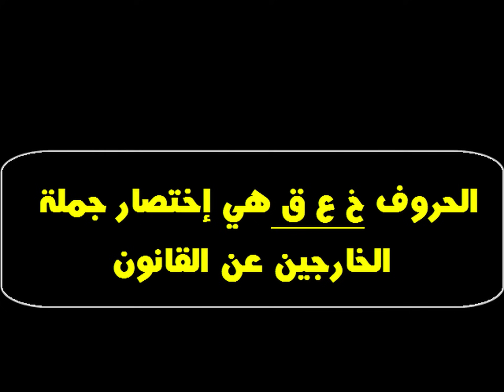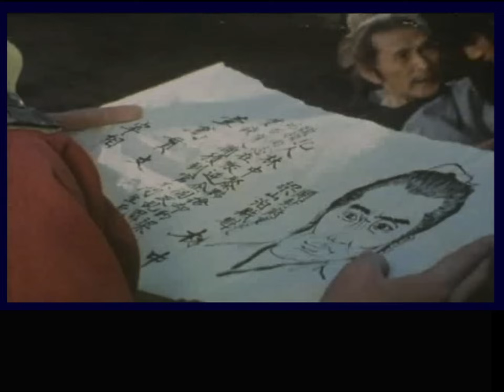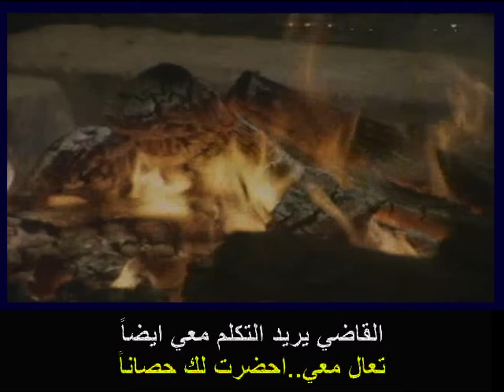الحلقة 17 حافات المياه-الجزء الاول